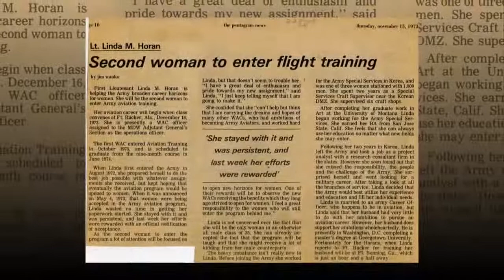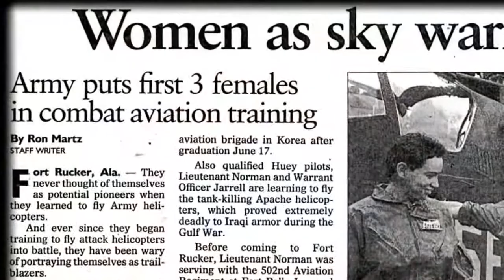African American Women in Army Aviation YouTube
African American Women in Army Aviation

In honor of Black History Month,  the U.S. Army Women's Museum has compiled a brief history of African American women in Army Aviation.